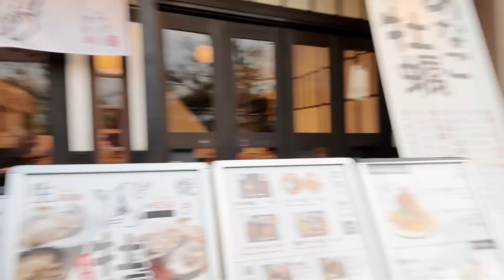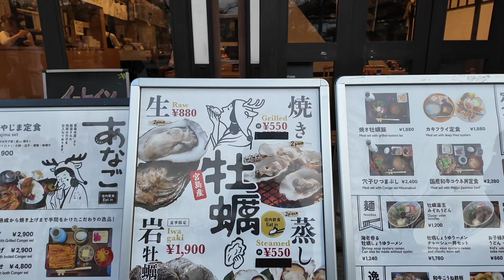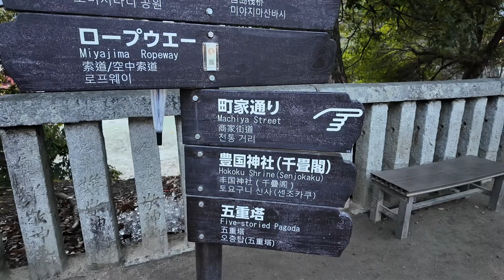JAPONYA'DA FERİBOT YOLCULUĞU-MİYAJİMA ADASINA GİTTİM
Merhaba arkadaşlar, bugün sizlerle Japonya'nın gizemli ve tarihi zenginliğiyle öne çıkan İtsukushima Tapınağı'nı keşfetmek için buradayım! Bu vlog videosunda, İtsukushima Tapınağı'nın tarihini ve gezilecek yerlerini birlikte keşfedeceğiz.

İtsukushima Tapınağı, Japonya'nın Hiroshima Prefektörlüğü'nde yer alır ve UNESCO Dünya Mirası Listesi'nde yer alır. Tapınak, denizin üzerine inşa edilmiş benzersiz bir yapıya sahiptir ve Japon kültürünün önemli bir sembolüdür. Tapınağın kökenleri, 6. yüzyıla dayanır ve zaman içinde birçok kez yeniden inşa edilmiştir.

Bu eşsiz tapınağın yanı sıra gezilecek birçok yer bulunmaktadır. İtsukushima adası, doğal güzelliğiyle ünlüdür ve Miyajima olarak da bilinir. Ada, ormanlık alanları, dağları ve deniz manzarasıyla büyüleyici bir atmosfere sahiptir. Ayrıca, adada yerel restoranlarda Japon mutfağının lezzetlerini tatmak da mümkündür.

İtsukushima Tapınağı'nın ana cazibe noktası olan "yüzen" torii kapısını görmek kesinlikle unutulmaz bir deneyimdir. Denizin üzerinde yüzen bu kırmızı kapı, manzaraya mistik bir hava katar.

Bu videoyu izleyerek, İtsukushima Tapınağı'nın tarihini ve etkileyici manzaralarını keşfedecek, Japon kültürüne bir yolculuğa çıkacak ve bu benzersiz yerin büyüsüne kapılacaksınız. Keyifli seyirler!